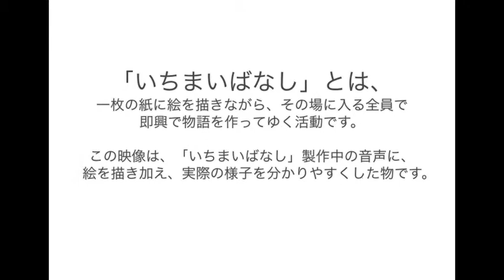いちまいばなし 実演音源①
「いちまいばなし」とは

1枚の紙に絵を描きながら、その場にいる全員で即興で物語を作る活動。参加者は物語の展開を他の人の言葉や、描かれた絵を頼りに想像してその場で言葉にし、全員でリレーを行う様に物語を紡いでゆく。
この活動は、紙とペンがあれば、どこでも誰でも行う事ができる。１回の参加人数は3人から、20人程まで。言葉や会話が理解できる年齢（5歳程度）から参加可能。子供からお年寄りまで、幅広い年齢層のグループで行われるのが望ましい。1つの物語が完成する時間は15分〜30分程度。
2011年５月より始まった活動は、2013年2月現在までで、関東を中心に様々な場所で展開され、約1000人の参加者と150話以上の物語を作り続けている。

「いちまいばなし」の作り方

‹準備物›　画用紙くらいの大きさの紙、ペン

１、参加者は、進行しながら絵を描く「司会」と物語の内容を作る「話役」に分かれ、
　  話役はどの順番で担当してゆくかを決める。最後の人はオチ担当になる。
　  また、司会は話役を何周して物語を終えるかを決める。

２、話役が、最初に物語に登場するものを決める。（人、物、場所、状況など）

３、２で決めた物を司会が絵に描き、物語を始める。
　　司会は物語の展開を話役に聞き、答えられた内容を絵に描き足してゆく。
　　これを最初に決めた順番と回数で繰り返し、最後の人がオチをつける。

４、オチがついて物語が完結したら、司会役が物語を最初からおさらいして、
　　話役がみんなで題名を決める。

５、できた「いちまいばなし」を文字に書き起こす。

この映像は「いちまいばなし」のライブ音源をもとに、書かれた絵を再現したものです。
このような雰囲気のもと、「いちまいばなし」は生まれます。

その他の物語が読みたい人はこちら！